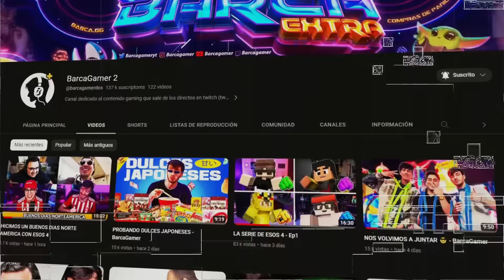AMONG US FUNABLE 🙊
Puedes comprar mi Merch aqui: barcagamer.com
Canal Principial:  @BarcaGamer
Canal de Campañas:  @Barcampanas
Mis redes:
(Entre las 6pm en adelante)